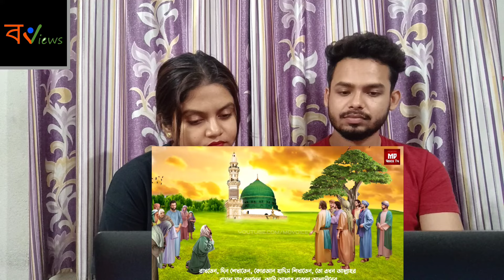Indian Reaction On | মহানবী রাসূল (সাঃ) এর মৃত্যুর ৩ দিন পর কেন লাশ দাফন করা হয়েছিল ?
🔸Credit : ‎‎‎‎‎‎‎‎‎‎‎‎‎‎‎‎@MDVoiceTv